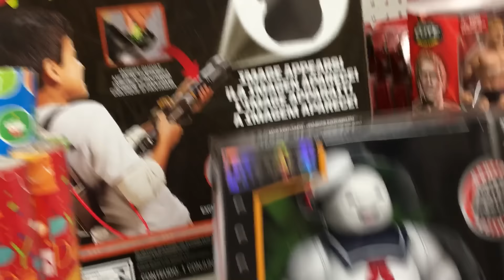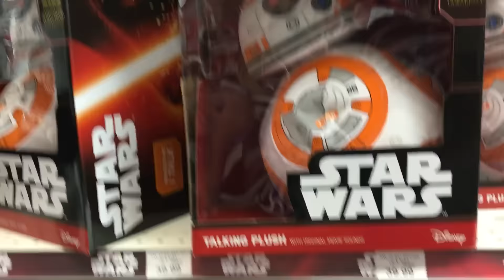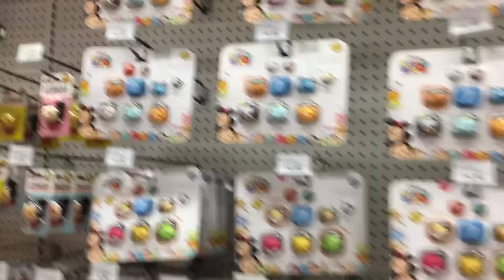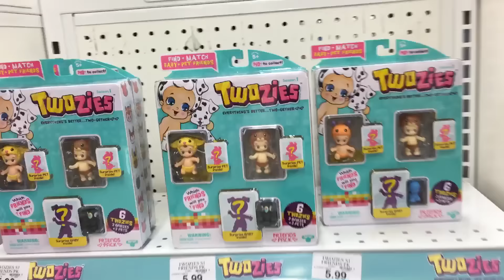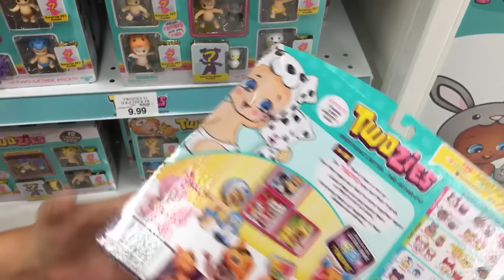Toys R Us with reborn Olive!